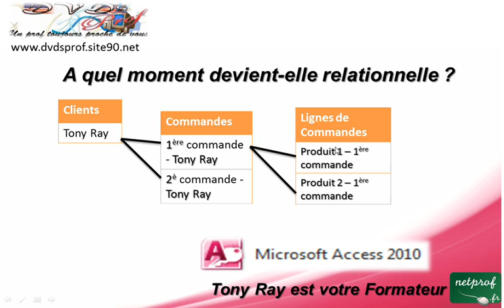1_1 Qu'est ce qu'une Base de données relationnelle